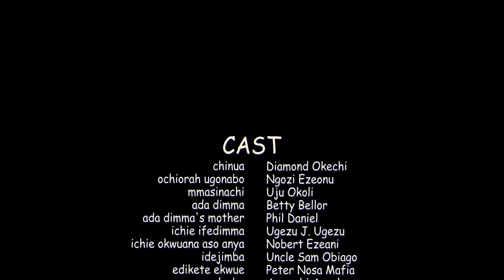The Return Of Odogwu Pt 1- Diamond Okechi | Nigerian Movie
In this Nigerian movie, She brought pain and sorrow to the first wife who could not give him a child but see how the gods fought for her.